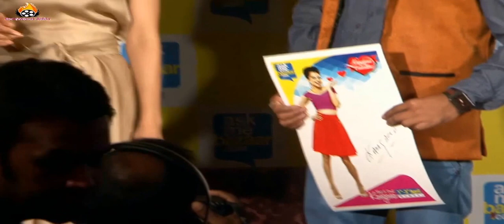Shopping Queen Kangana Ranaut For ‘Be My Valentine’ For Askmebazaar